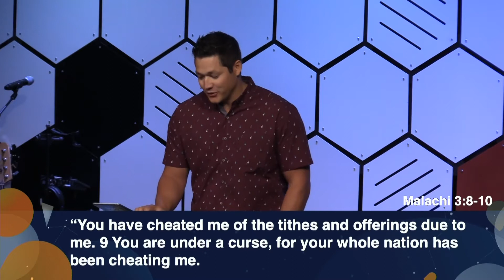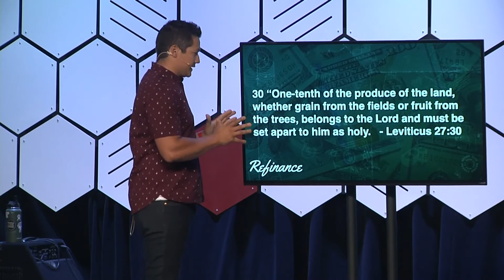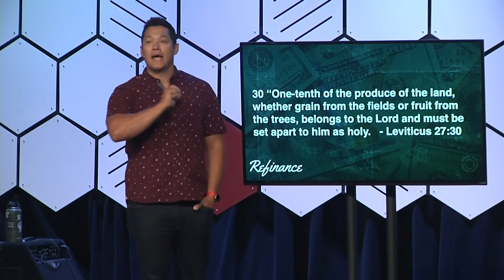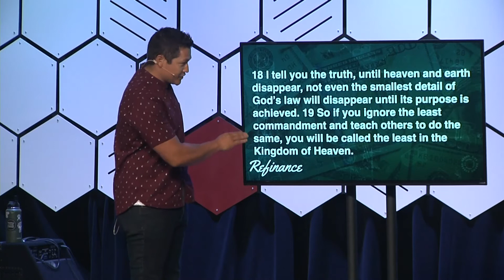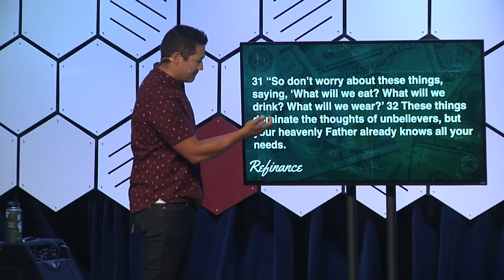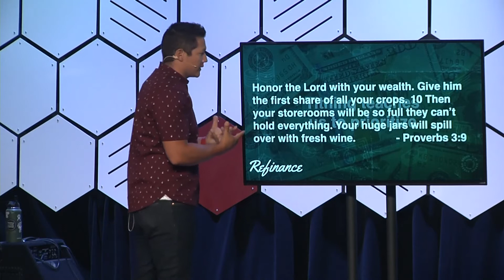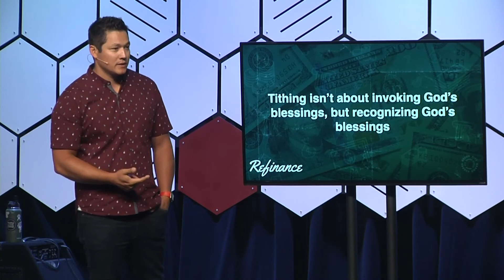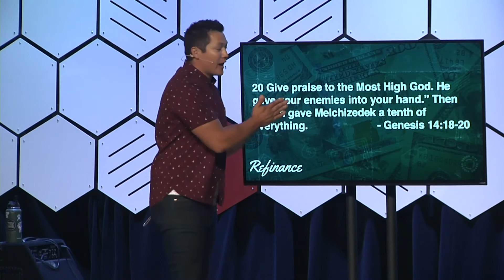Why Should I Tithe?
Bringing in the tithe is often argued as an Old Testament requirement, so why should I bring in the tithe under the new covenant we have through Christ?

Join us this week at Dream City Church Omaha as Pastor John Weasel explains that tithing is a command, and we should tithe because it grows our faith and teaches us to prioritize. However, we must be cautious in knowing that tithing isn't about invoking God's blessing in our life—we do not bring the tithe to get a blessing—but rather tithing is a way to recognize God's blessings already in our lives.